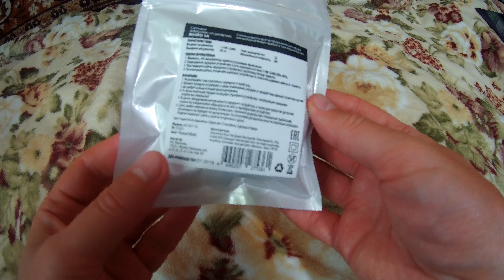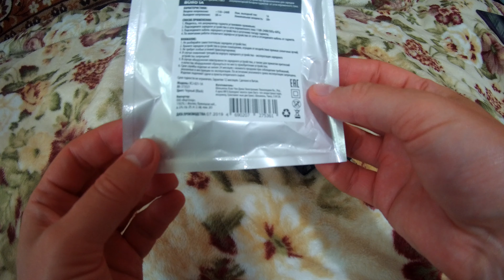Сетевое зарядное устройство BURO XCJ-021-1A, USB, 1A.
Сетевое зарядное устройство BURO XCJ-021-1A, USB, 1A, черный
Описание Сетевое зарядное устройство BURO XCJ-021-1A позволит вам зарядить любой гаджет, имеющий USB-разъем. Данное изделие полностью универсально и может быть использовано с мобильными устройствами, выпускаемыми различными производителями. Заряжайте мобильные телефоны, планшеты, плееры, навигаторы и т. д. Сетевое зарядное устройство BURO XCJ-021-1A работает от обыкновенной бытовой сети, напряжение в которой колеблется в пределах от 110 до 240 Вольт. При этом выходное напряжение, выдаваемое зарядкой, составляет 5 Вольт при силе тока в 1 Ампер. Устройство выполнено в черном матовом корпусе из прочного пластика и имеет на своей панели один разъем USB.
Основные характеристики
Назначение для мобильного телефона/плеера/GPS-навигатора
Описание Универсальное сетевое зарядное устройство с выходом USB, позволяющее заряжать мобильные устройства разных производителей.
Технические характеристики
Тип питания от бытовой сети
Входное напряжение 110-240 В
Выходное напряжение 5 В
Сила выходного тока 1 A
Разъемы
Тип разъема на блоке З/У USB
Особенности
Особенности номинальная мощность (Вт): 10,5
Корпус
Материал пластик
Цвет черный

Другие видео на канале очень интересные
и на разную тематику СМОТРИ скучно не будет:

На канале вы также можете посмотреть следующие прохождения Игр на PlayStation 4 pro: